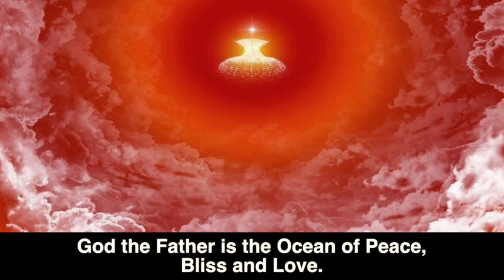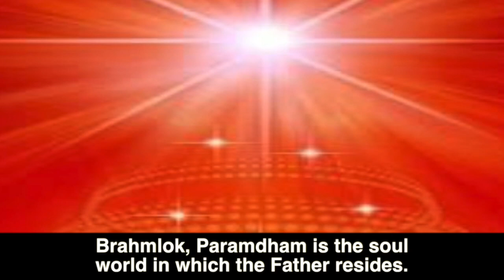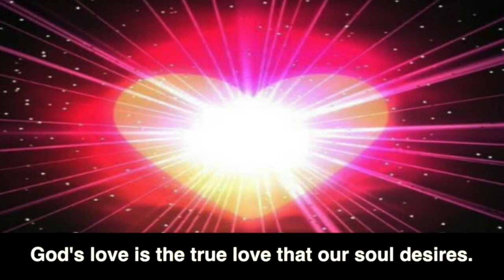A Klass G feat Mary J Blige - Remember Me (Animation Music Video) AKG Sounds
AKG performing Remember Me alongside Mary J Blige
Track taken from the mixtape 'This Is My Expression of Interest for my Angel'

On 18th January BKWSU celebrate the day of Prajapita Bhrama, the Father of the People.
On this day in 1969 he left his mortal coil. He was a pure soul and faithful to God. He had excellent leadership qualities and was also a great visionary. He was a royal soul with an excellent character.

2019 celebrates 50 years of Avyakt Sustenance.
This song has been created in his rememberance and his teachings.